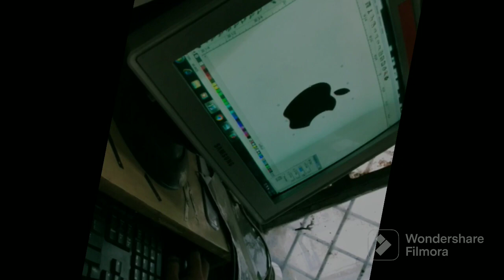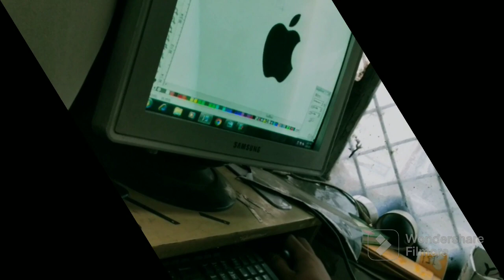Old mobile ko📱new I phone jaisa look banaya#Black Matt Warp